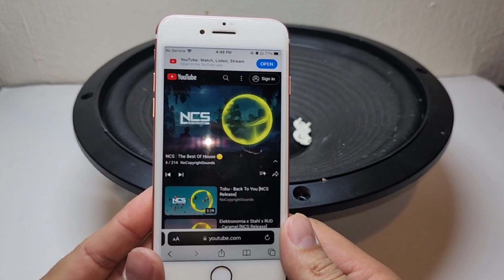I Turned This Huge Speaker Into a Magic Bluetooth Music Player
In This video I show you how turn a Speaker to a Single Piece Bluetooth-Speaker In one kit. every thing I put inside the speaker. So the speaker, it's self is every thing; =Speaker=Battery=Power_Supply.

Please support me channnnnel!!🫡